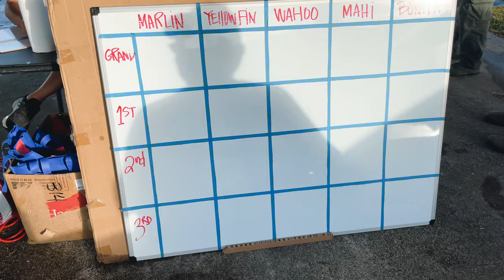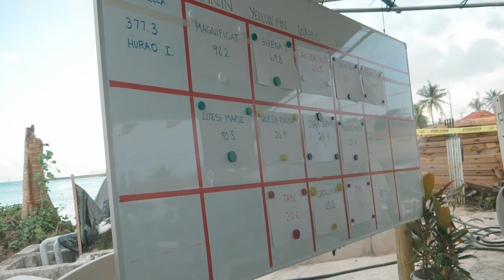Greg D. Perez Fishing Derby 2023 | Guam USA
The Greg D. Perez International Sportfishing Derby stands as the paramount angling showdown across Guam and the Marianas. The Greg D. Perez Sportfishing Foundation, a nonprofit organization with a strong family focus, fervently champions the cause of elevating the sport of fishing in Guam and the Marianas to new heights.

On September 16, 2023, amid the aftermath of Typhoon Mawar and after two weather-induced postponements, anglers from all walks of life converged for an epic battle. Their goal: to reel in the mightiest catch of them all, perhaps even shattering the Marianas' record for the Pacific Blue Marlin, a staggering 1,152 pounds (522 kilograms), a record set by the legendary Greg Duanas Perez himself.

Acromode Guam 2023

Songs:
AlexGrohl - Monster
Captain Joz - Lets Get It